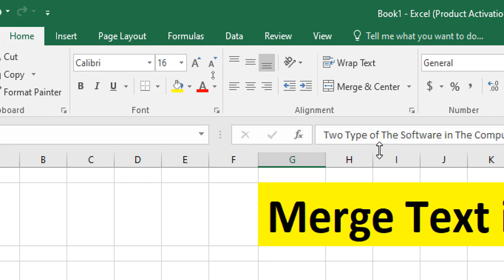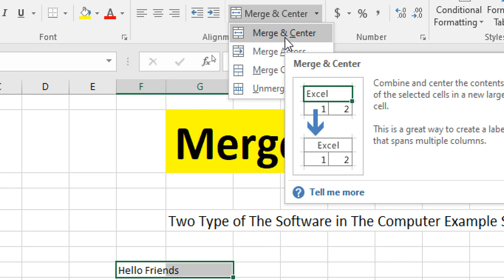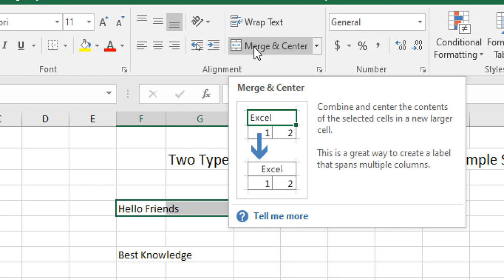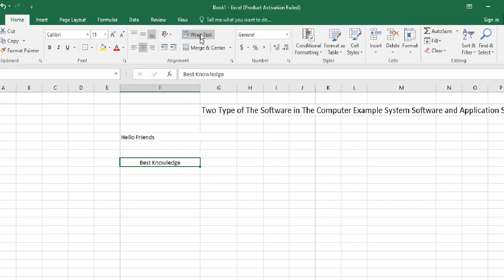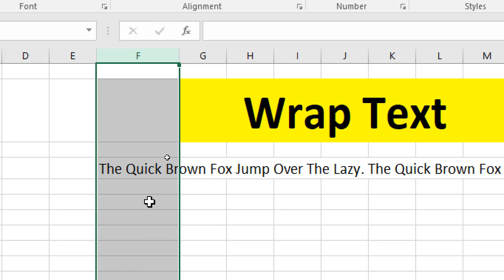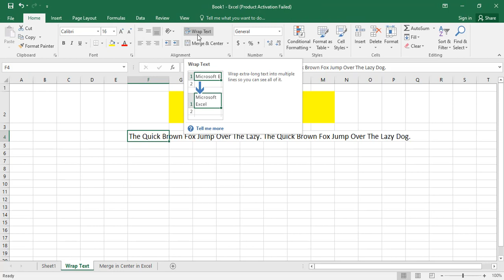Wrap Text in Excel | How to Wrap Text in Excel |Merge Cell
Hello Friends today in This video we will learn how to use Wrap Text Option in MS Excel. Watch this video and get the better knowledge

thanks

हेल्लो दोस्तों आज की इस विडियो में हम MS Excel में Wrap Text ko सीखेगे . इसलिए विडियो को पूरा देखे और एक्सेल में अच्छी जानकारी को प्राप्त करे

धन्यवाद

दोस्तों में इस चैनल पर हम कंप्यूटर से सम्बंधित विडियो अपलोड करते रहते इसलिए हमारे चैनल को देखे और अच्छी जानकारी को प्राप्त करें जैसे की MS वर्ड  ms एक्सेल, ms power point आदि

Wrap Text in Excel
Merge and Center in Excel
How to Wrap Text in Excel
How to use warp text in ecxel?